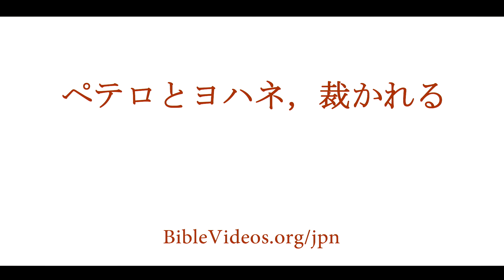ペテロとヨハネがさばかれる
ペテロとヨハネがイエス・キリストの御名によって福音を述べ伝えていると，ユダヤの指導者の前に立たされ，尋問された。 使徒行伝4：5－21